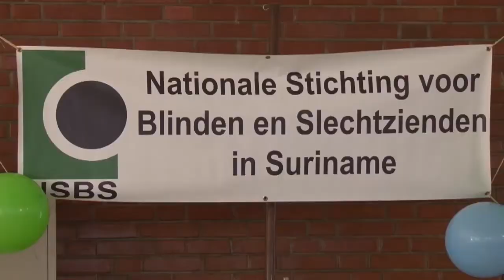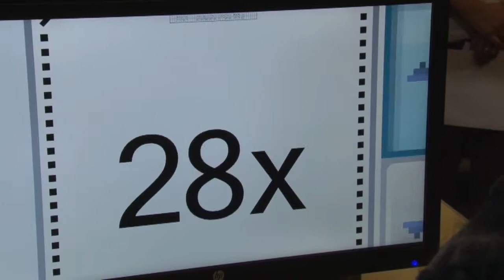16 06 2017 Launch Braille en ICT Project NSBS